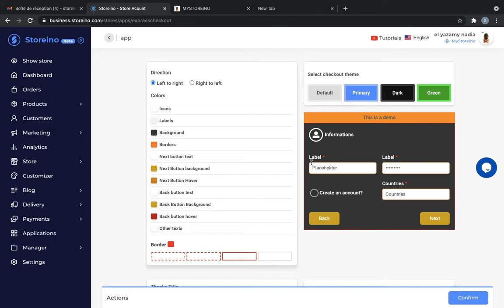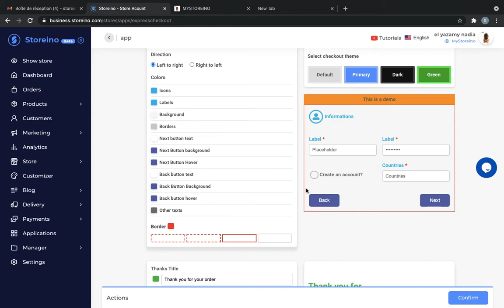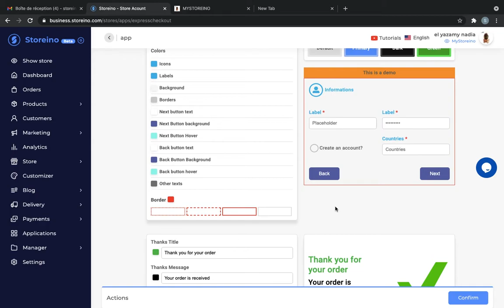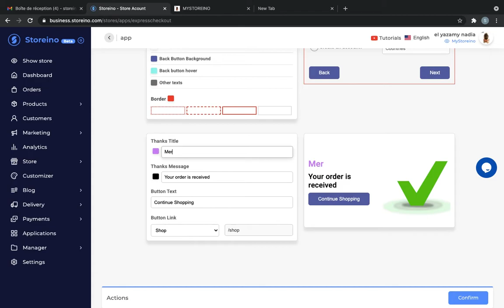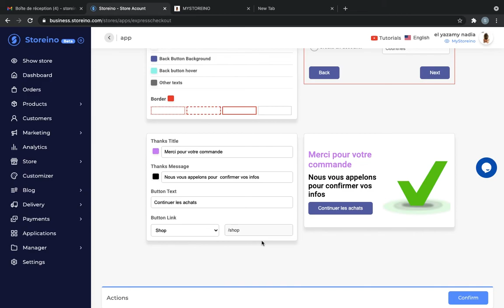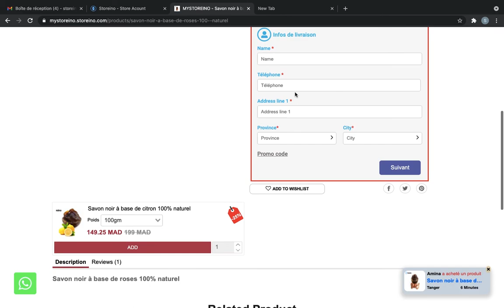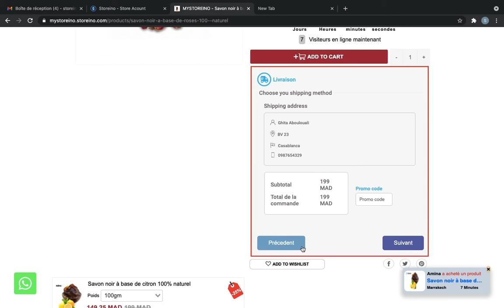Configuration de l'express checkout أكاديمية سطورإنو: إعدادات خاصية الطلبية السريعة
أكاديمية سطورإنو
Configuration de l'express checkout - إعدادات خاصية الطلبية السريعة

ماهي منصة  سطورإنو ؟

سطورإنو هي عبارة عن منصة للتجارة الإلكترونية  ، والتي تسمح للأفراد والشركات بإنشاء وإدارة متاجرهم الخاصة على الإنترنت ، والتي يتم استضافتها مقابل اشتراكات شهرية
منصة هي أول منصة من هذا النوع في المغرب وإفريقيا ، تقدم مجموعة من الخدمات والفوائد للأفراد والشركات الراغبين في بدء عمل تجاري عبر الإنترنت ،
مهمتنا هي جعل البيع على الإنترنت والتجارة الإلكترونية في متناول الجميع خاصة من ليست لديهم معرفة تقنية في تطوير تكنولوجيا المعلومات أو التصميم ، يمكن للمستخدم ببساطة اختيار قالب محدد مسبقًا وتخصيصه وفقًا للهوية البصرية لعلامته التجارية.

كيفية الاشتغال ؟
يمكنك استخدام Storeino لإنشاء وإدارة متجرك عبر الإنترنت سواء ان كنت تبيع المنتجات اوالخدمات أوالمنتجات الرقمية.
باستخدام storeino ، يمكنك بيع البضائع التي تنتجها عبر الإنترنت أو توزيع البضائع من خلال مجموعة من الموردين و يمكنك حتى استخدام منصتنا لخدمات الدروبشيبينغ.

Storeino?
Storeino ( Abrégé de Store qui signifie Boutique et INO ma) est une plate-forme E-commerce en mode SAAS, qui permet aux individus et aux entreprises de créer, d'animer et de gérer leur propre boutiques en ligne, lesquels sont hébergés contre des abonnements mensuels,
La plateforme storeino est la première plateforme de ce type au Maroc et afrique, qui présente un ensemble de services et de prestations aux inCdividus et entreprises désirant commencer un business en ligne,
Notre mission est de démocratiser la vente en ligne et l’e-commerce et le rendre accessible par tout le monde sans avoir des connaissances techniques ni en développement informatique ni en design, L’utilisateur peut tout simplement choisir une template prédéfinie et la personnaliser selon l’identité visuelle de sa marque.

Vous pouvez utiliser Storeino pour créer et gérer votre boutique en ligne de vente de produits, services, produits digitaux.
Avec storeino vous pouvez vendre en ligne les biens que vous produisez, distribuer des biens d’autres fournisseurs, ou l’utiliser pour des services de dropshipping.

يمكنكم تحميل تطبيق سطورإنو بصيغتي أندروويد و آيفون من جوجل پلاي و پلاي سطور